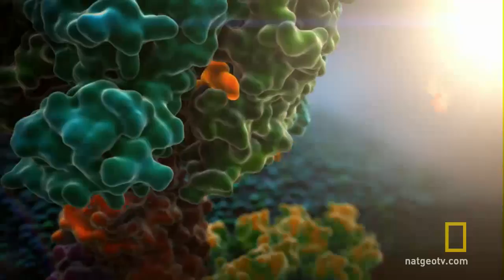Machinelife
Channel ini menyajikan video-video yang diambil dari national geografic tv